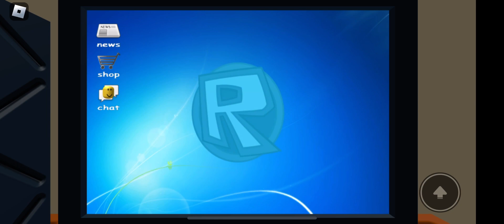Playing a random Roblox game i found from a edit.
Game: Jim’s Computer